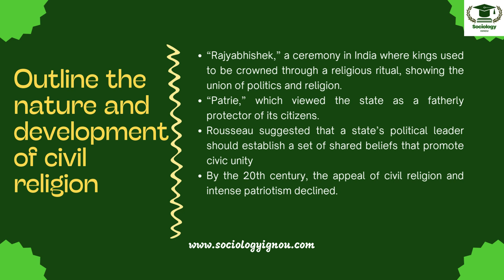Outline the nature and development of civil religion | Sociology assignment answers